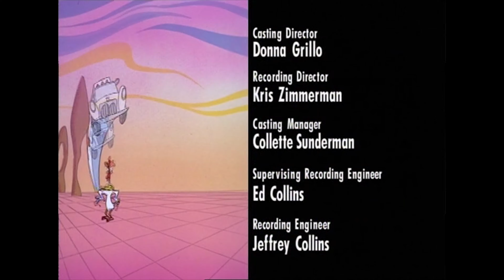SIGLA INIZIALE, FINALE MUCCA E POLLO STAGIONE 1 DVD SD ITA 4K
Seguimi sui miei canali Telegram dove carico Cartoni Animati, Anime, Serie Tv, Film. Tutto registrato da me in alta qualità, l’editing è fatto da me.